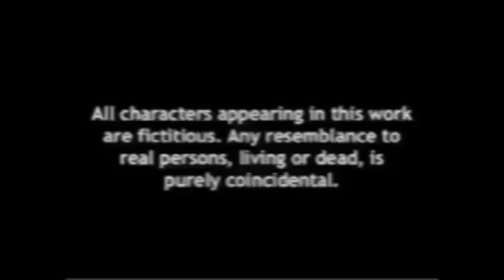आयुष्य मनसोक्त जगता येत… फक्त बक्कळपैसा असायला हवा. 💸 💵